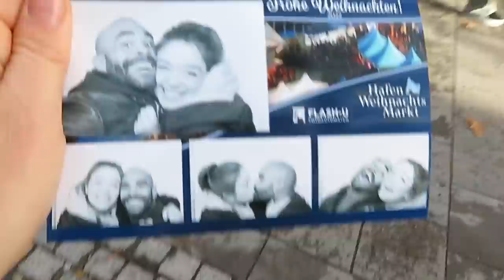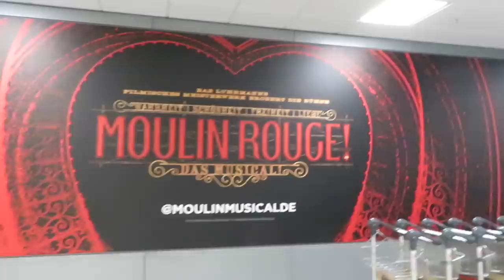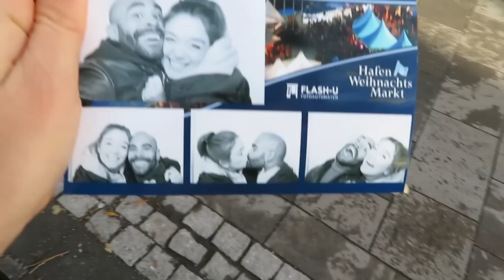VLOG #8 REBECCA das musical - backstage footage / PREMIERE MOULIN ROUGE / interviews & more...